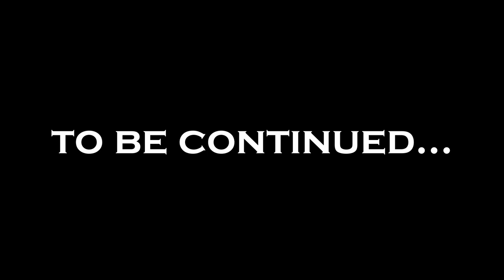left 4 dead 2 but we keep dying...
where i play left 4 dead 2 with the boiiis but we keep dying